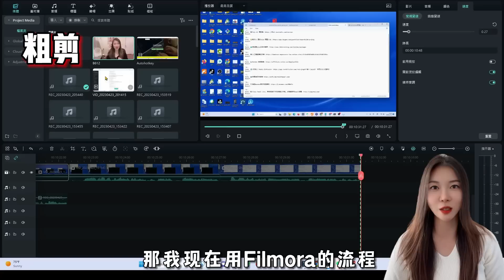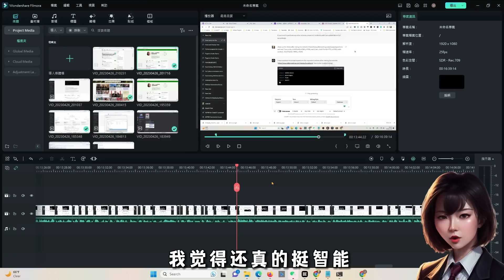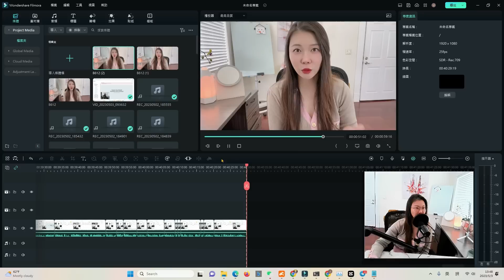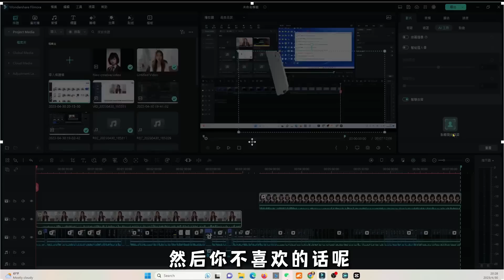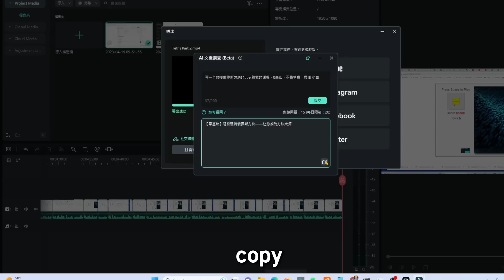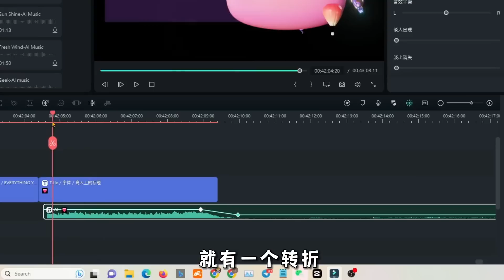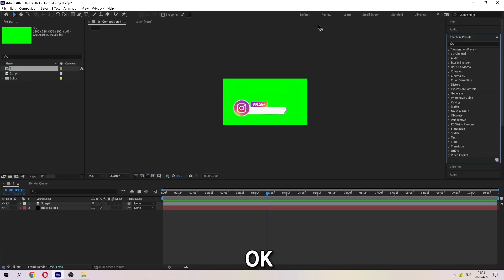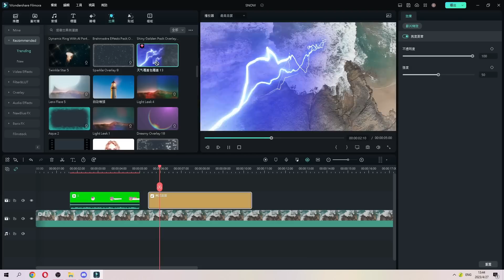Ai视频剪辑软件【揭秘】集Ai音乐，素材，字体，录屏，粗剪，智能抠图于一身的神器Filmora，粗剪之神！没有它，我会和YouTube说再见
中文界面：下载之后 試試快捷鍵 ctrl+shift+","(逗號) 在语言选择 Chinese(Tradition, Taiwan)

💗 加入Jojo Email List, 有些视频不会在油管公开哦, 点链接填写email观看： 微信群二维码也在里面
🐣我的网站上线啦 aiiiiiiiiiiiiiiiiiiii.com 对！就是可以用来做手指复健的A+20个i .com, MidJourney 的各种指令生成的图片大览~

Ai视频剪辑软件揭秘，集Ai音乐，素材，字体，录屏，粗剪，智能抠图于一身的神器Filmora，粗剪之神！没有它，我会和YouTube说再见
🍎🍎影片時間軸🍎🍎
00:00 裁员消息不断，取代你的是你会用AI工具的同事
01:39 Ai 视频剪辑工具 Filmora 5大功能
02:42 Filmora 粗剪 -右击 去除无声片段
06:46 Filmora 录屏 - 我再不用 OBS 了
10:03 Filmora 智能抠图之王 -抠人抠物品抠会动的物品
14:27 Filmora Ai 帮你写标题
15:29 Filmora Ai音乐 - 巨型无版权音乐库
16:59 Filmora 会动的3D字体
19:07 Ai帮我剪片 - 省了我大量的时间
19:52 Filmora 素材库 Pexels Pixababy Unsplash Giphy
20:36 剪片最头疼的是？
23:27 剪辑师对Filmora的真实感觉

曾经的大卡车车主，希望能帮助更多人考过笔试
在2021年，因为一个偶然的机会接触到了卡车行业 🚚，成为了卡车车主。但是我觉得自己对卡车行业的了解实在太少了，所以开始了这个YouTube频道。我其实是一个卡车界的小白，到处都是坑，其实新入行几乎一定是会被坑的，我们也不例外，分享给大家一些创业遇到的知识和娱乐，。2021初期遇到的最大的困难其实就是找不到好司机，作为一名不会开车的车主，其实非常被动，一个好的司机能帮你省很多钱🤑，但是在2021年的时候出现了卡车司机荒，司机的价格飞涨的同时也根本找不到司机。于是我开始研究怎么去考卡车的商业驾照，在研究的时候发现其实最难的部分不是开车，而是前面那些考试题。

2023年人工智能chatGPT成为了最火的话题，我们如何利用人工智能来帮助我们更好的工作学习？如何利用chatGPT来赚钱？这就是我今年的课题，在关注新兴行业的同时，也不能忘记传统行业，所以我还是会继续制作关于股票和房地产以及我们以后可能涉及的一些行业~